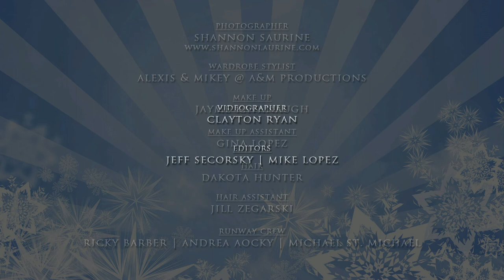Runway | Kelly Frye | Winter '14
Check out this behind the scenes video of actress Kelly Frye's Runway photoshoot!

Runway Winter '14 issue available now!
RunwayLive.com